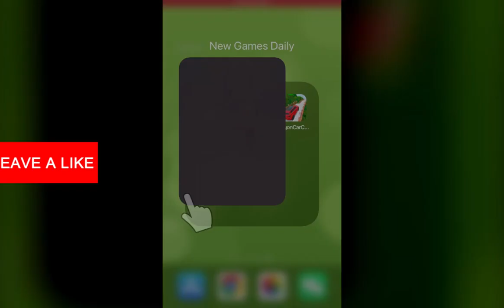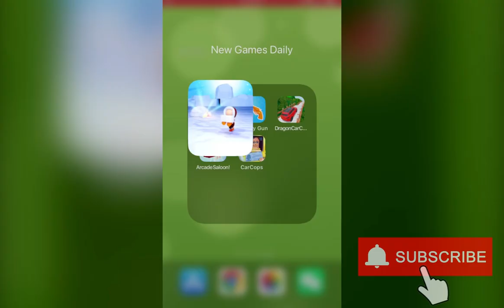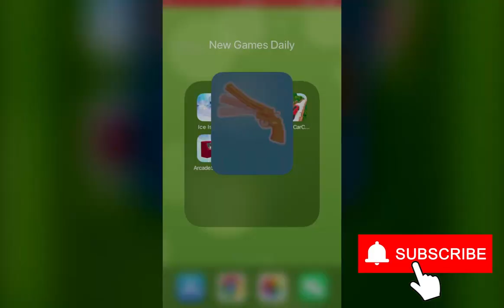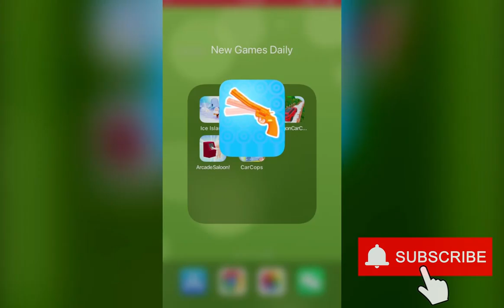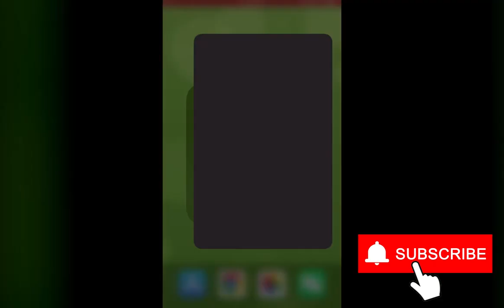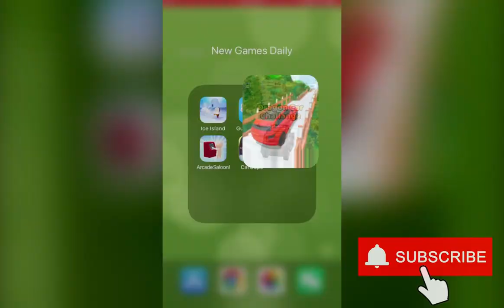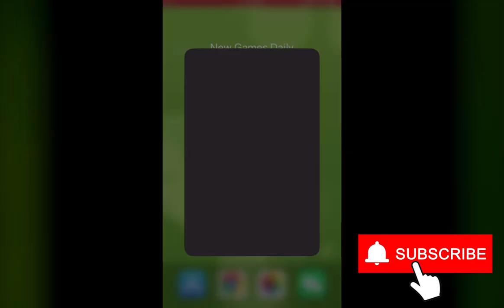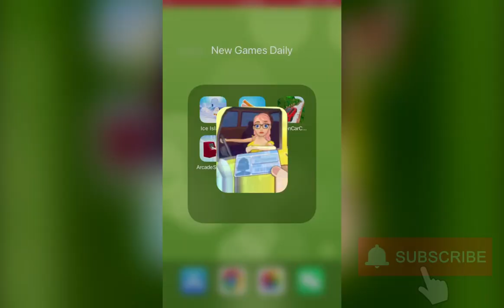Ice Island, Gummy Gun, Dragon Car Challenge, Arcade Saloon!, Car Cops | New Games Daily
Chapters:
0:00 Ice Island
2:00 Gummy Gun
4:00 Dragon Car Challenge
6:00 Arcade Saloon!
8:00 Car Cops